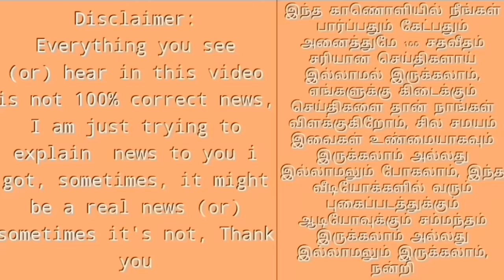Gold Test Ourselves Easy Method | தங்கத்தின் தரத்தையும், இது தங்கமா என்று நாமே அறிய எளிய வழிகள்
ஒவ்வொரு தனிப்பட்ட மனிதரும் எளிதில் தங்கத்தின் தரத்தை அறிந்து கொள்ள.